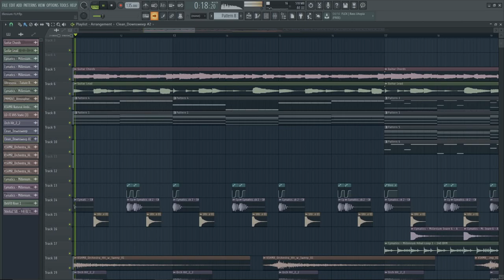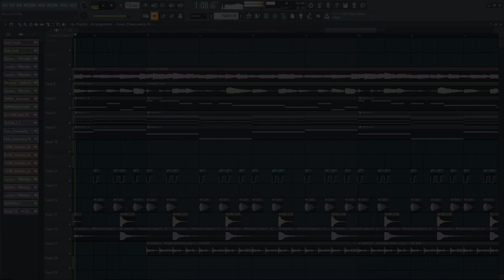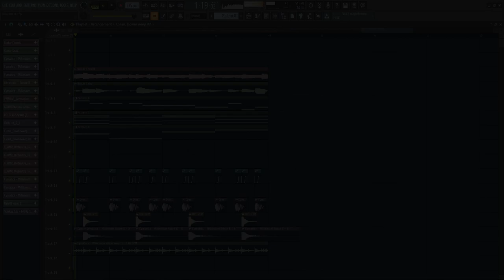Free Illenium Style FLP - FL Studio 20.6